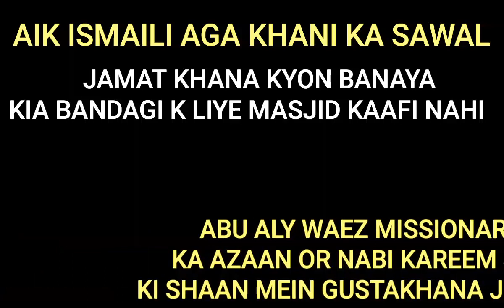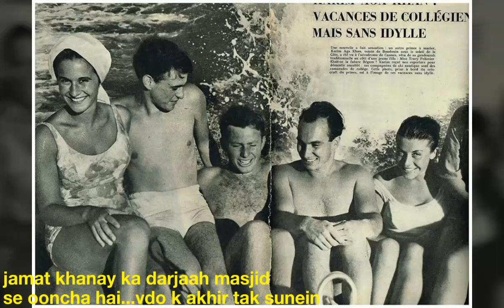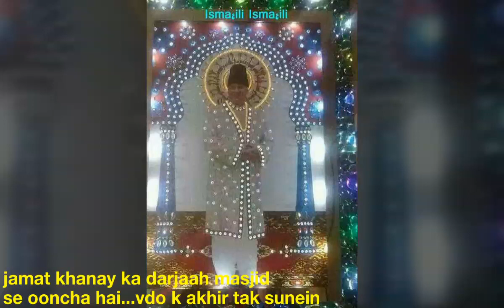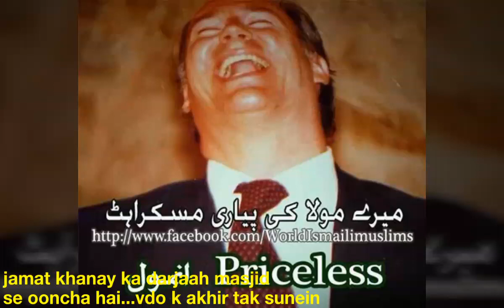Jamat Khana , Masjid Se Afzal Hai Ismaili Missionary ka bayan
Jamat Khana is greater than Masjid, claims Ismaili missionary Abu Ali Al Waez

●▬▬▬▬▬ஜ۩۞۩ஜ▬▬▬▬▬▬●
●▬▬▬▬▬ஜ۩۞۩ஜ▬▬▬▬▬▬●